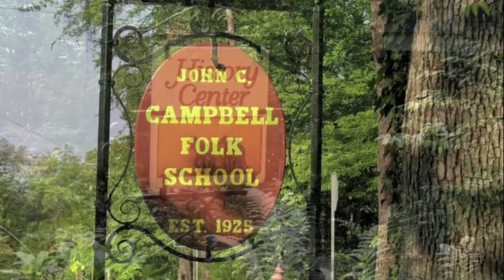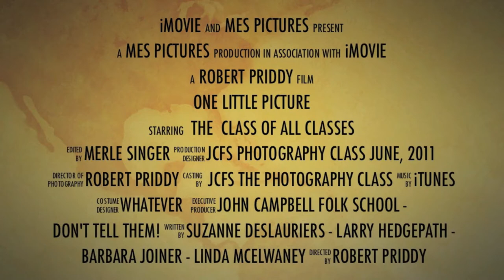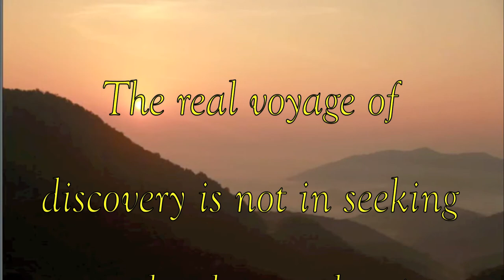one picture is worth a thousand words1080 .mov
A selection of photographs taken while attending a photography workshop at the John C Campbell Folk School in western North Carolina. June 2011

In viewing the pictures I found it helpful to pause the picture with the space bar - freezing the action and stopping the music.

I hope you enjoy what you see as much as I did in taking the pictures.